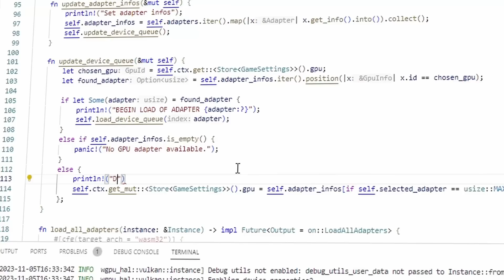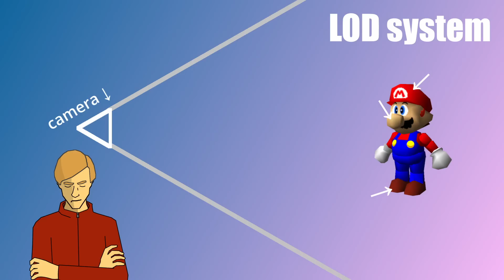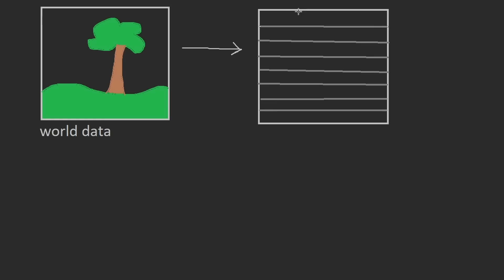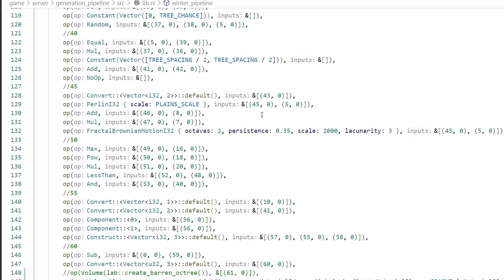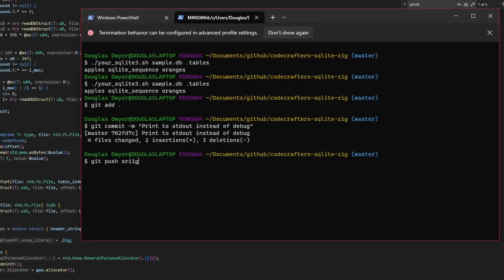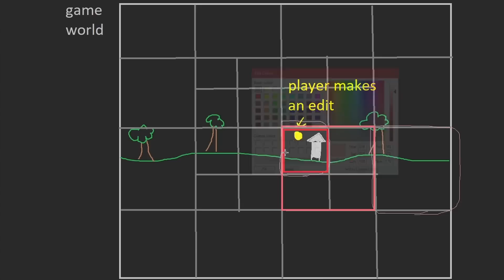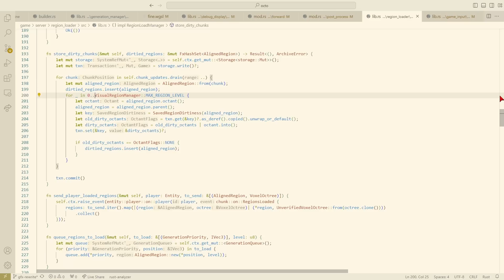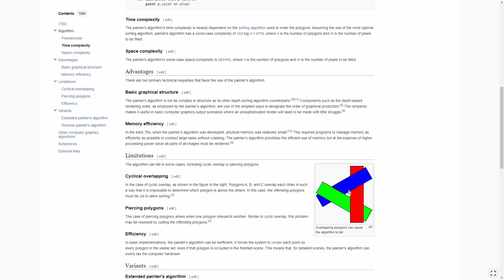How I tripled the render distance in my game engine [Voxel Devlog #16]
How do games render such vast swaths of the world? This video showcases the level-of-detail (LOD) system that I implemented in my voxel engine. The LOD system ensures that far-away objects are rendered using simplified meshes, allowing the graphics card to quickly churn through them. I address some of the challenges of using LODs, including how to generate them and account for user edits. Then, I show off my new procedural skybox and revamped transparency!

Music used in the video:
Glaciaere - I'm Getting Over You (Or At Least I'm Trying To)
HOME - Tides
HOME - Native
HOME - Release (W.I.P.)